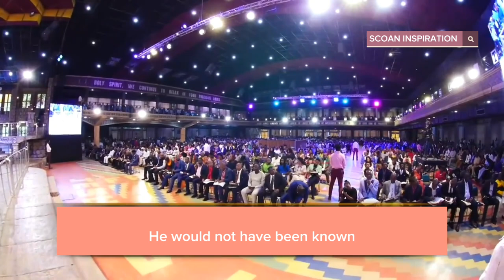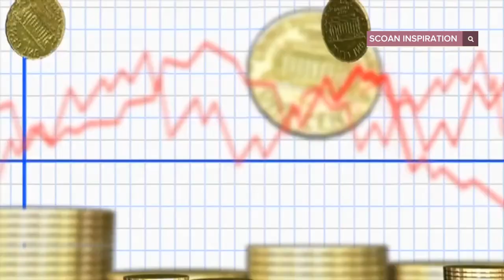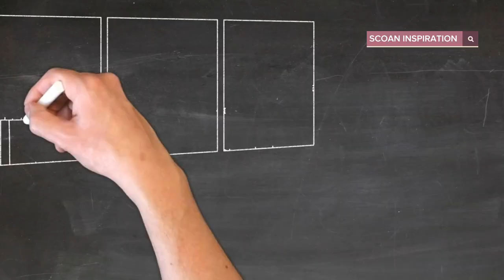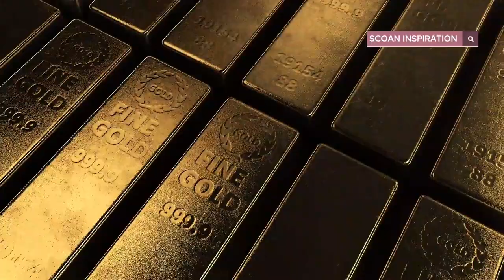THE BENEFITS OF FAILURE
Just like Gold is not Gold until it is tested by fire, so we Christians are not valued until were are tested through sickness, poverty, disease, stagnation, dissapointments and and the likes. Tbjoshua